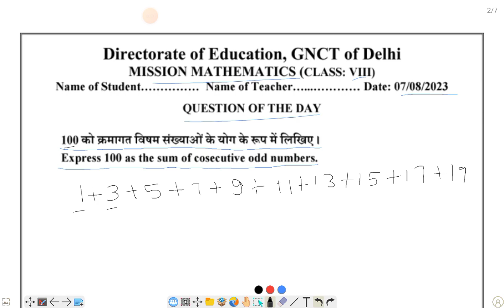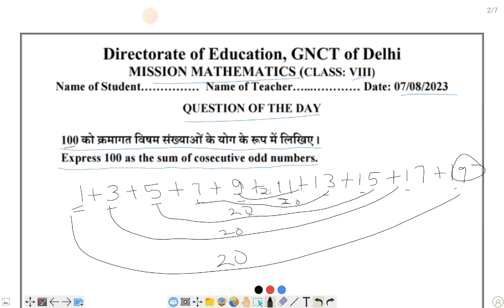Class 8/Mission mathematics/DOE NEW WORKSHEET/QUESTION OF THE DAY on 07-08-23/chapter 6